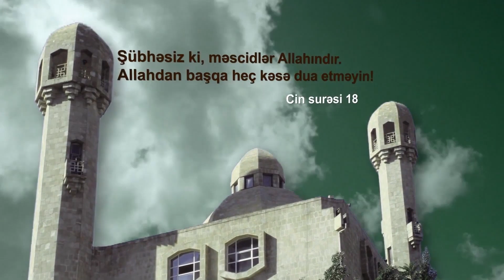3. Təkfirdə müəyyən ilə ümumi hökmü ayırmaq vacibliyi. Təkfirin maneələri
📌 Suallarınızı Teleqram proqramında aşağıdakı sual-cavab qrupunda verə bilərsiniz:
(Можете задать вопрос через программу Телеграмм, ниже ссылка для вступления в группу:)